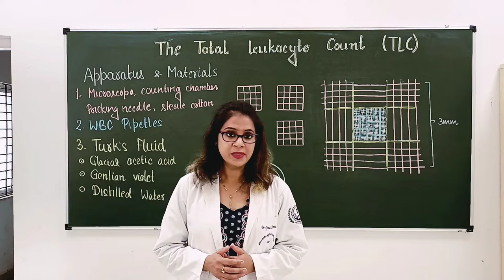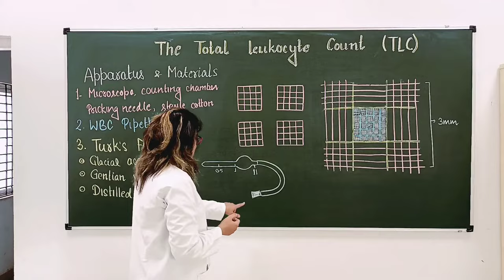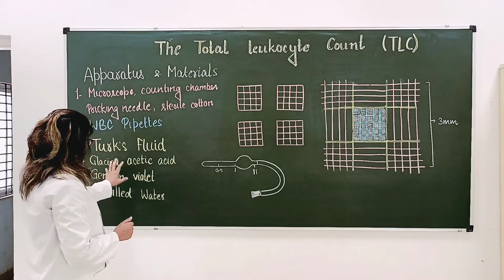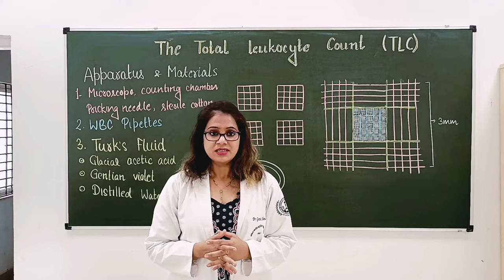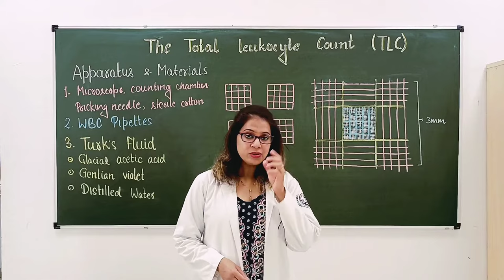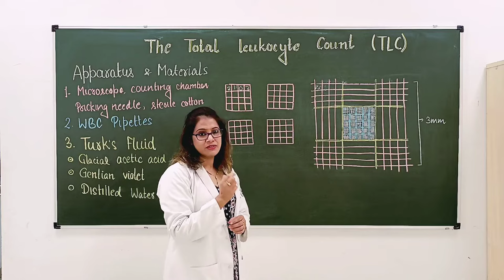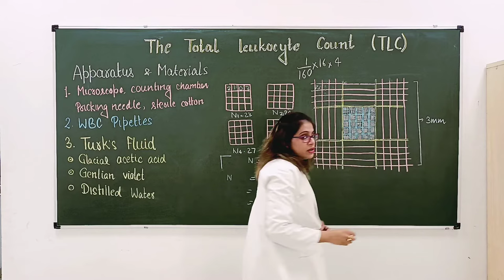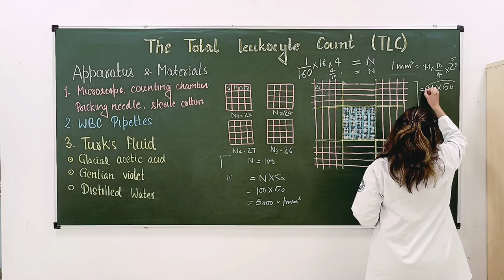Total Leukocyte Count (total WBC count) by using Hemocytometer, Hindi version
In this video determination of Total Leukocyte Count has been demonstrated in detail.
It will also answer the questions:
What is the principle of determination of total leucocyte count?
How is leukocyte count measured?
How is corrected leukocyte count calculated?
How DLC test is done?
What is DLC method?
How do you prepare and examine a blood smear for DLC?
Why do we perform DLC?

Link for hematology lab experiments

Total RBC counting using hemocytometer